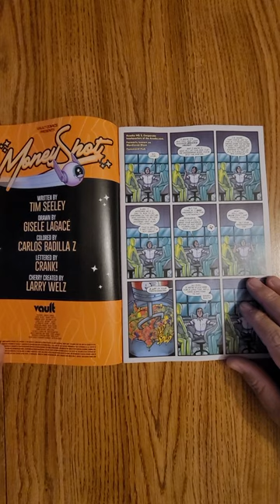Money Shot Comes Again! #5 Vault Comics QuickFlip Comic Review Tim Seeley,Gisele Lagace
Money Shot Comes Again! #5 Vault Comics QuickFlip Comic Book Review Tim Seeley,Gisele Lagace
The XXX-plorers are back on their hands and knees for the good of humanity! When the giant ass space jellyfish who run the ordered universe arrive on earth, the porn-stars-cum-science explorers must put away grudges, crushes, and side-hustles to once again take one (or two! or three!) for the team. An epicly sexy new arc begins, which takes aim at dumb billionaires and bad optics, and guest stars a LEGENDARY underground comix heroine! NEW ARTIST Gisele Lagace puts her sexy spin on the book! Money shot cums again.